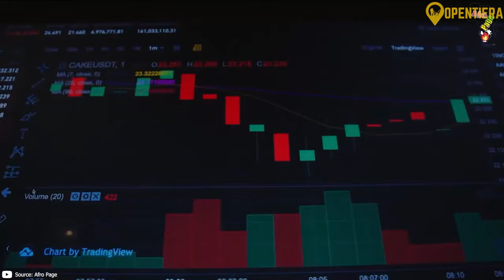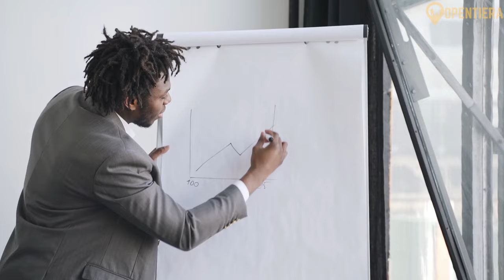Zimbabwe Explained in 11 Minutes (History, Geography, & Culture)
Dollars to Dust: Zimbabwe's Hyperinflation Meltdown

In this episode, embark on a captivating journey through the vibrant history and diverse culture of Zimbabwe. From ancient civilizations to colonial legacies and the quest for independence, we unravel the layers that shape this remarkable nation. Join us to explore Zimbabwe's breathtaking landscapes, and delve into the richness of its people, and understand the intricate socio-political dynamics that define its past, present, and future. Don't miss out on this insightful exploration of one of Africa's most compelling stories!